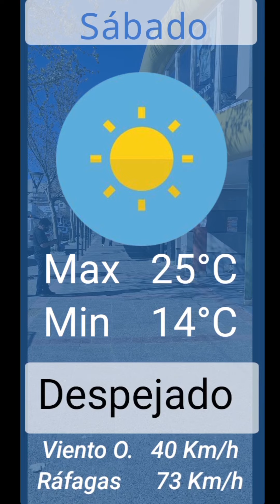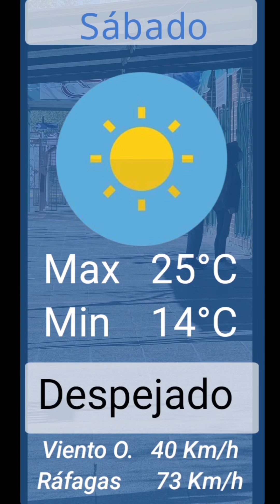NOTICIERO: Un apuñalado en las ex 450 Viviendas fue gravemente herido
¿Guarda relación con otro conflicto? Además, enterate cuál es la actividad solidaria que habrá en el barrio Unión. Esta y otras noticias en este resumen.